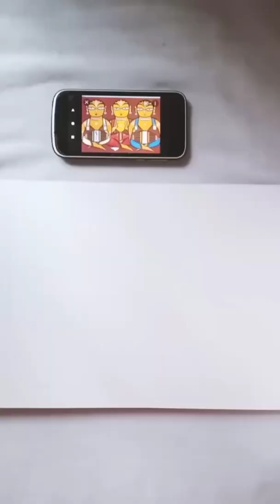Jamini Roy painting ✨✨✨